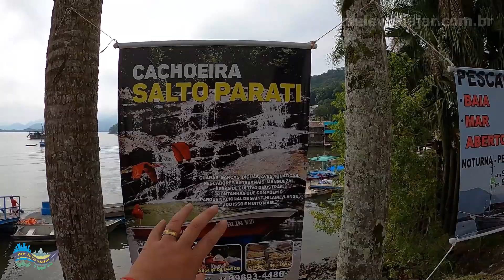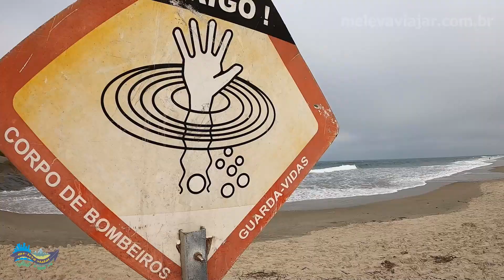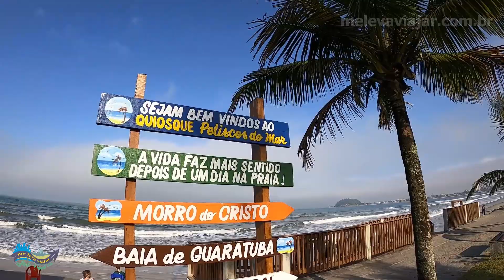ROLÊ EM GUARATUBA - Visitamos Guaratuba, no litoral do Paraná! Conheça! Vlog.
Conheça os principais atrativos de Guaratuba, no litoral do Paraná e saiba como é a cidade no inverno.

Passamos um domingo na cidade para mostrar pra vocês como é Guaratuba no inverno, confira.